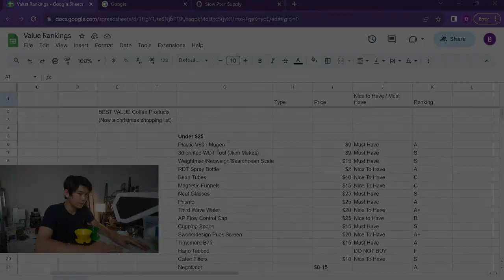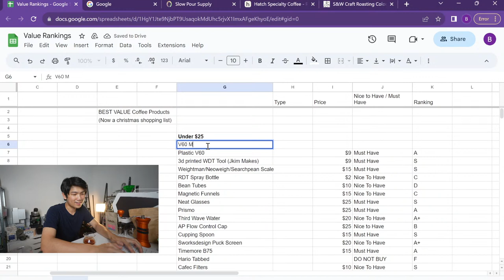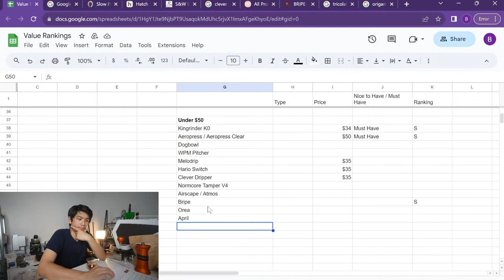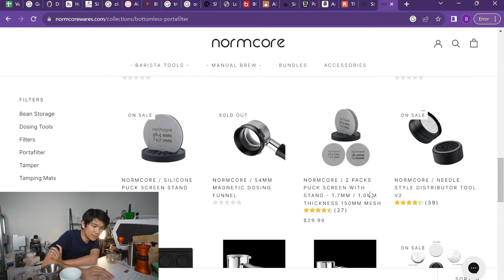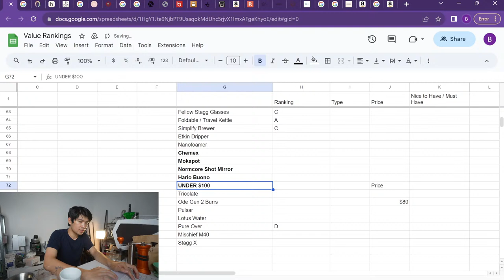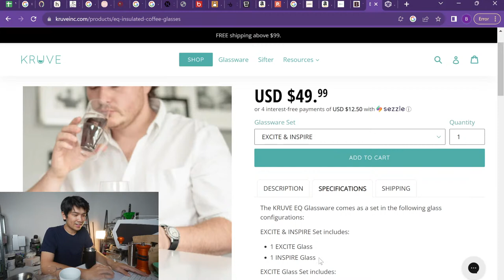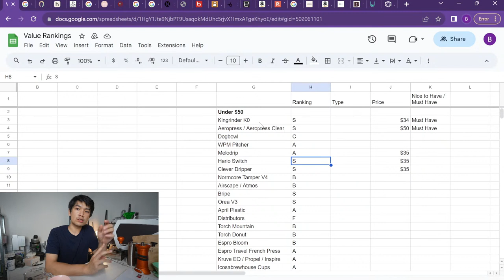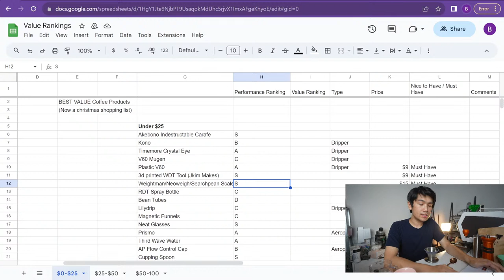UNDER $50 Coffee Items Rankings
Come hang and rank more coffee items/things.

We're gonna stream pretty often until the list and rank is completed